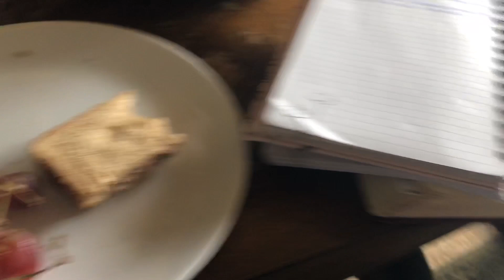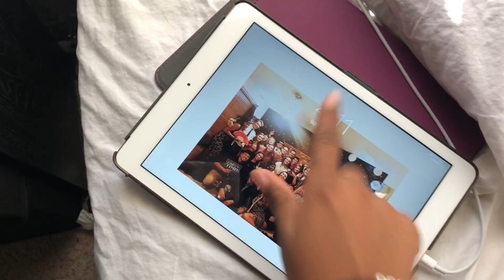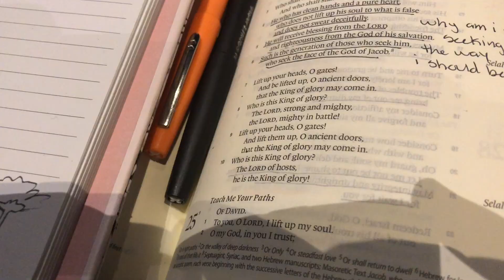day in my life: come with me to church, talking about doing VLOGMAS + my dog!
SO excited for Vlogmas!!